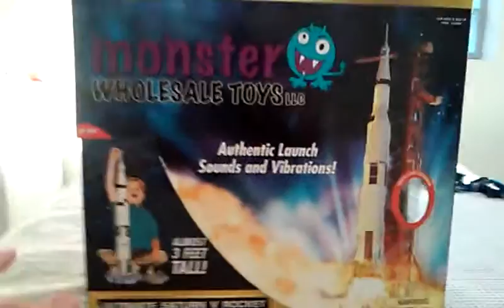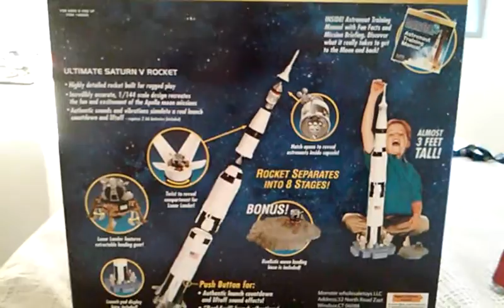My ultimate saturn V rocket reveiw (better than juniorbit10 and keybladeflare)